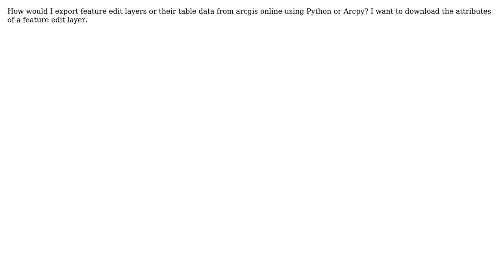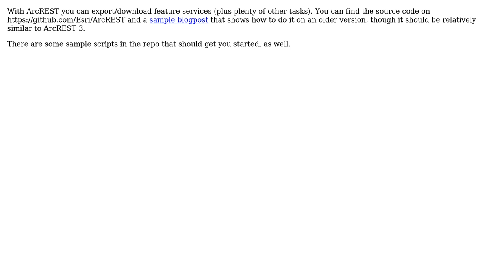GIS: Export or download feature layer table data from arcgis online using python or Arcpy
With thanks & praise to God, and with thanks to the many people who have made this project possible! | Content (except music & images) licensed under CC BY-SA | Music | Images & others | With thanks to user PolyGeo user Paul user Codemangler and the Stack Exchange Network Trademarks are property of their respective owners. You are responsible for your own actions.